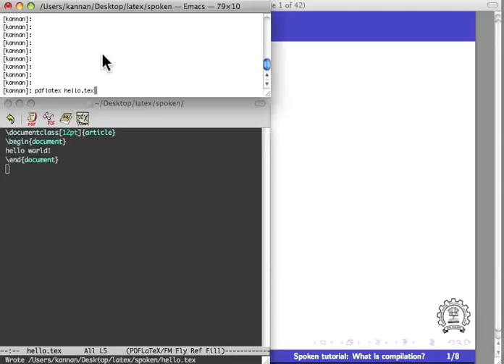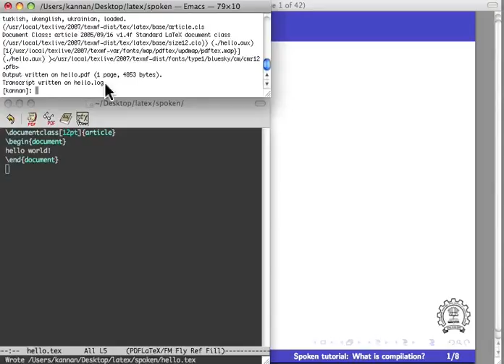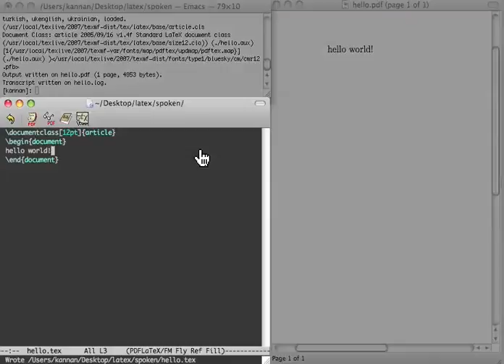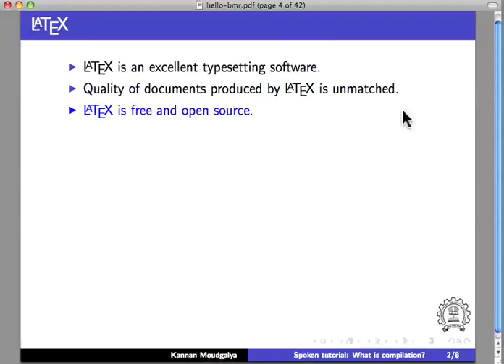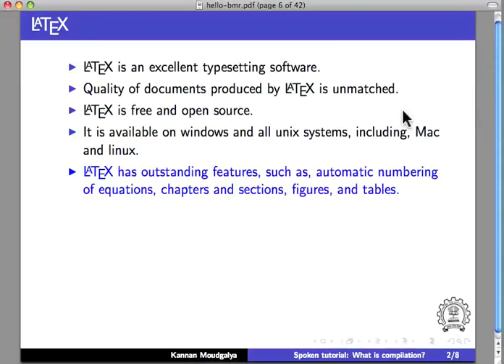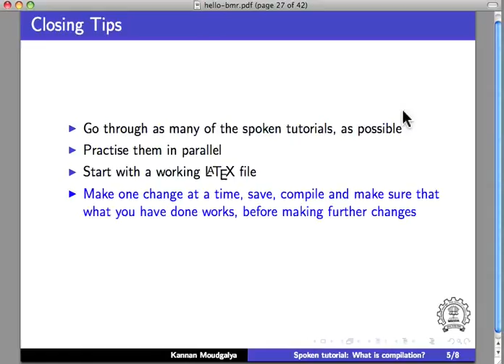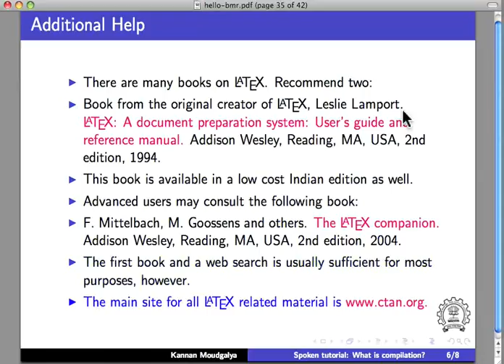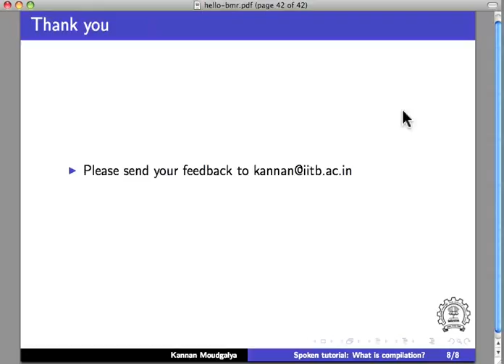1 What is Compiling Assamese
LaTeX Tutorials - Assamese